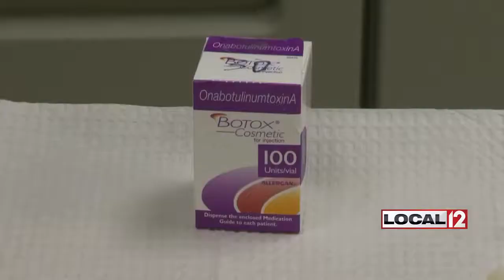Can Botox be used to treat anxiety and depression?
CINCINNATI (WKRC) - You've likely heard of “Botox” for smoothing wrinkles and reducing migraine headaches, now the shot is being tested, for reducing depression and anxiety.

Studies on this potential side benefit began a few years ago, when people started reporting it after being injected with Botox between and above the eyebrows.

They reported similar results to those in this more recent study at a cosmetic center.

“Fear anger and sadness all go through this muscle, so Botox basically inhibits the muscle and calms it down. So it becomes more difficult to feel those negative emotions,” said Dr. Eric Finzi, a Botox Researcher at the Chevy Chase Cosmetic Center.

“I found overall my mood was better on a day to day basis. I had less problems with depression,” said Vivian Cooke, a patient of the Cosmetic Center.

The makers of Botox just announced the final phase of testing for depression will begin.

Botox is temporary and typically wears off after three months.